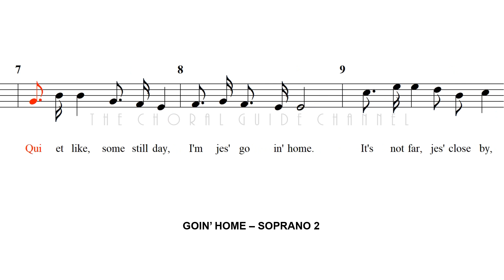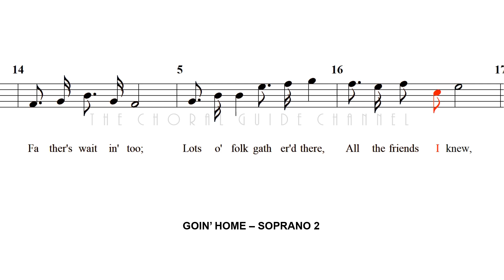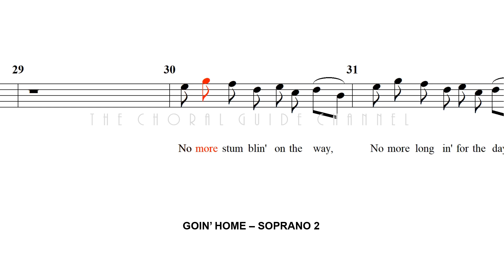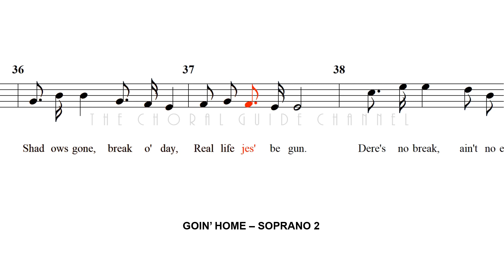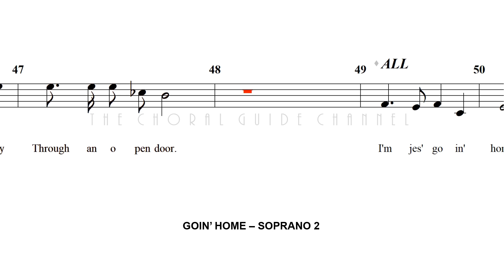Goin' Home - SOPRANO 2 | Anton Dvorak (WA Fisher)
From the Largo of the symphony
"From the New World," Op. 95
Anton Dvorak
Words and adaptation by
William Arms Fisher